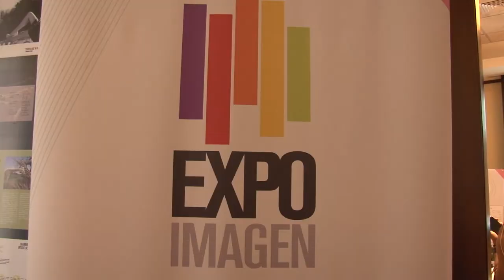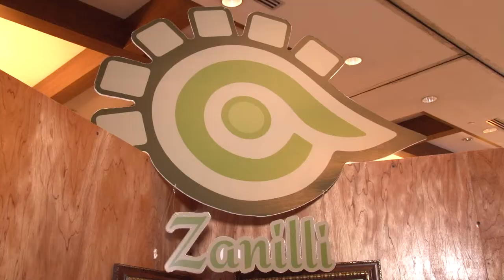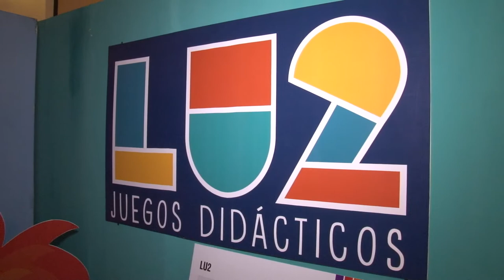Expo Imagen 2015: Estudiantes de la UAM muestran sus proyectos